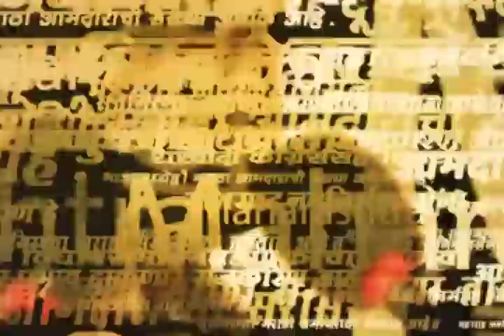Sunil Prabhu On Chandrashekhar Bawankule : "चंद्रशेखर बावनकुळे यांना स्मृतिभ्रंश झालाय"-सुनिल प्रभू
Uploaded by : Siddesh Karawade